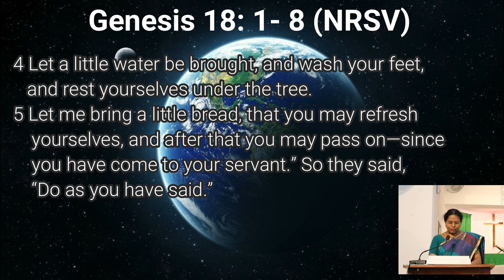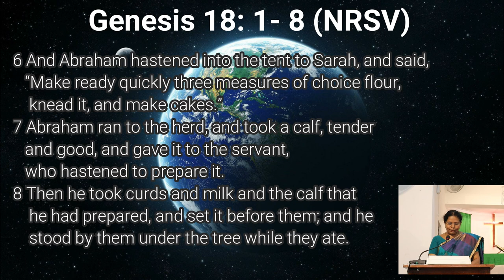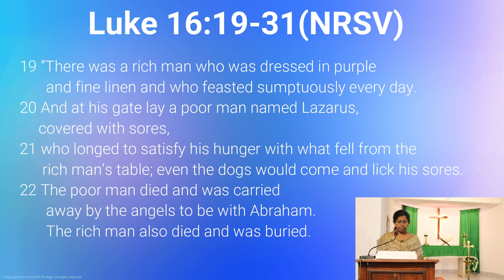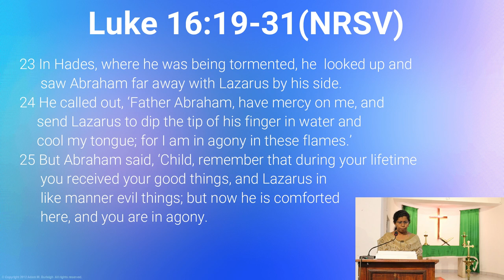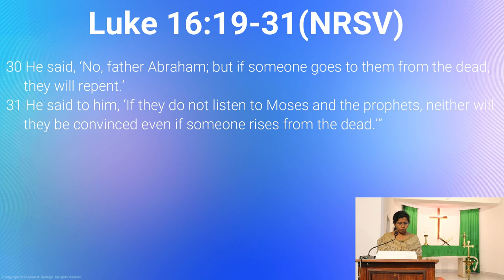Gurukul Lutheran Theological College & Research Institute | Worship Service | 16th August 2020